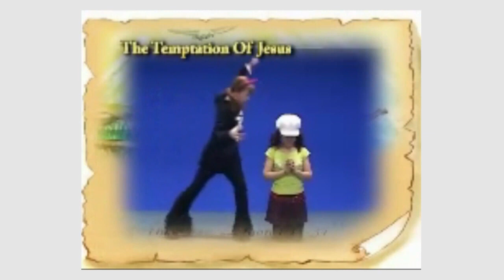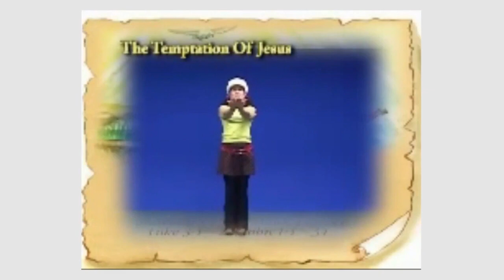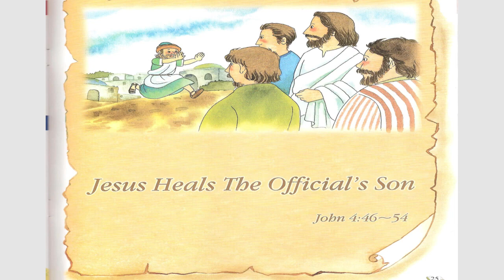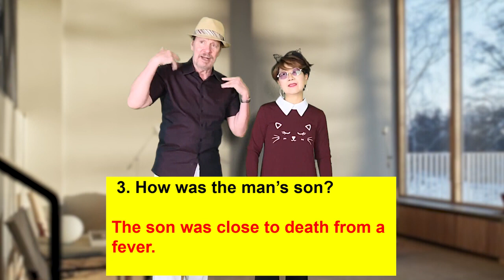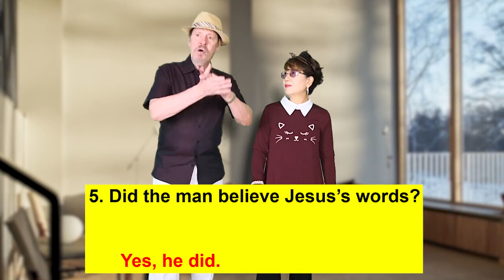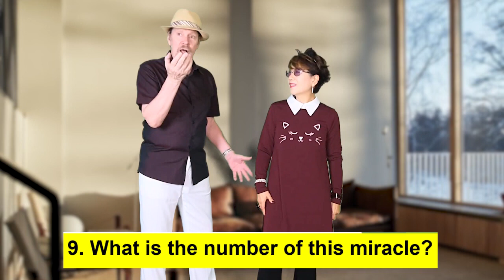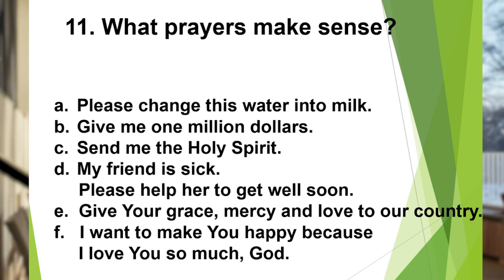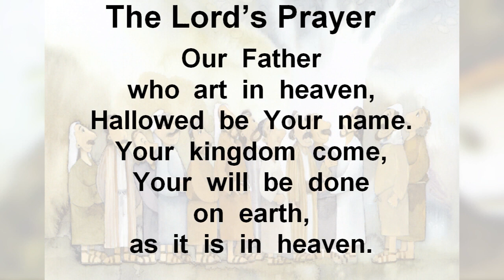Jesus Healed the Official's Son Worship by Jim and Minnie/ 서울김포영광교회 어린이 영어예배 /Kids Online Worship